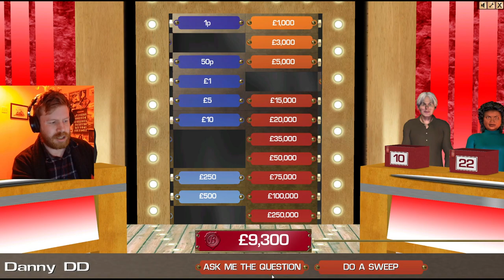Deal or No Deal: Danny D Donkey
Everyone's favourite multiple widower degu owning taxi driver Danny D Donkey from Quiet City comes to play Deal or No Deal!